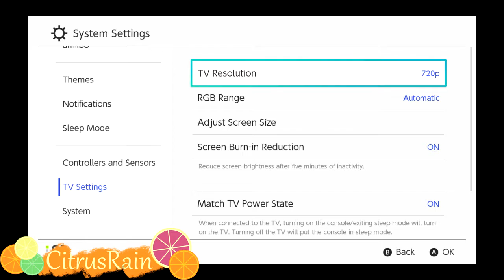Nintendo Switch No Screen (check description)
Why your Nintendo Switch might not be working with your capture card: 1080p on a 720p tv

If your TV only supports 720p, and not 1080p, then you may not get a video image when Elgato Game Capture HD is first connected.  The video may still appear in the software, but not on your TV.
The solution would be to set your Nintendo Switch to output video to 720p.